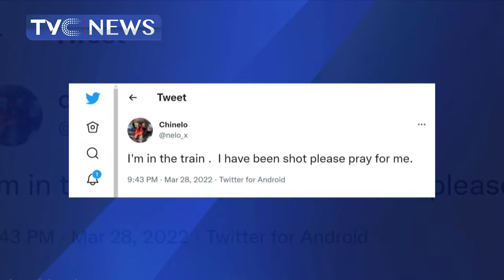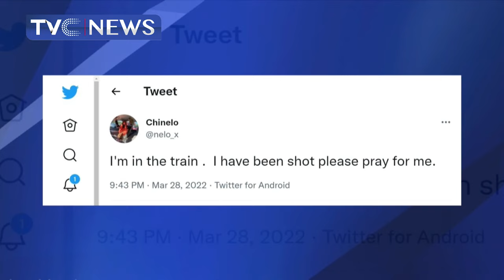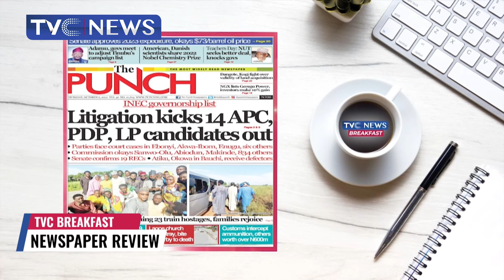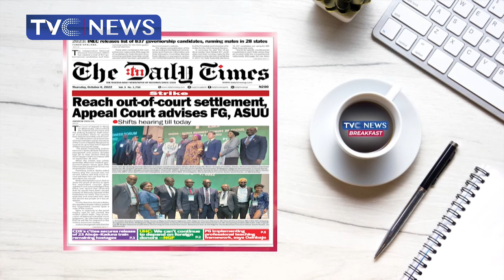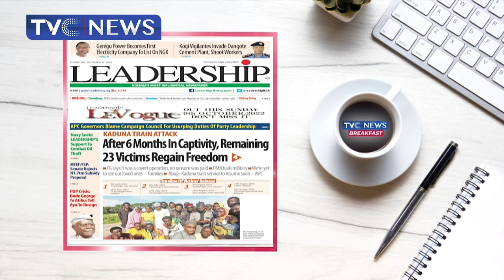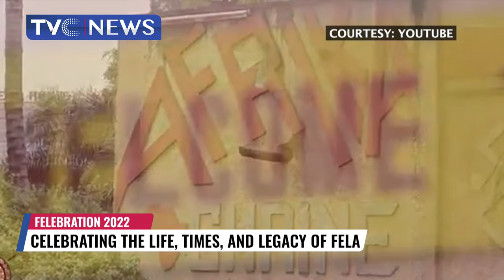(ANALYSIS) Japa Syndrome And The Nigerian Workplace Future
Veronica Dan-Ikpoyi, Sam Omatseye, and Mike Okwoche Analyses the stories making headlines in Nigerian over The Japa Syndrome, others.